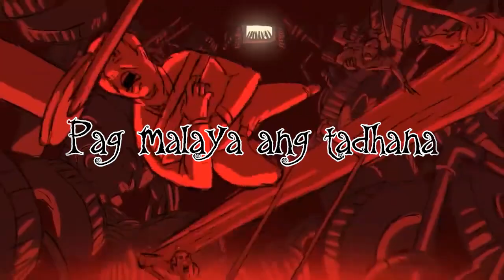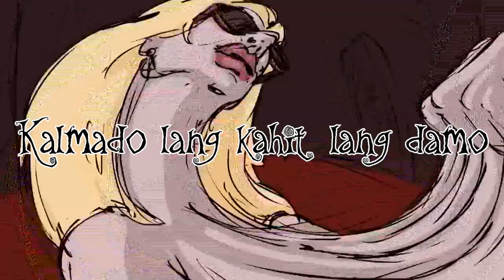Pagkawala - Panganorin. (Official Lyric Video)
Mix & Mastered : Gcode

Recorded : Gcode

Visuals : Ramontage